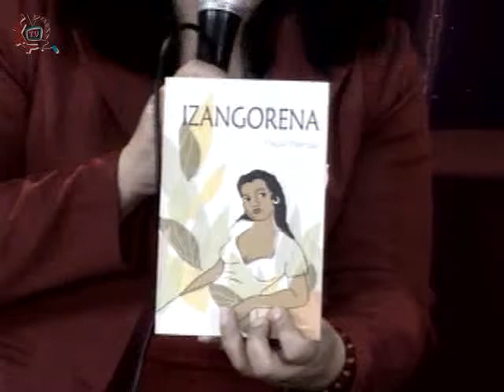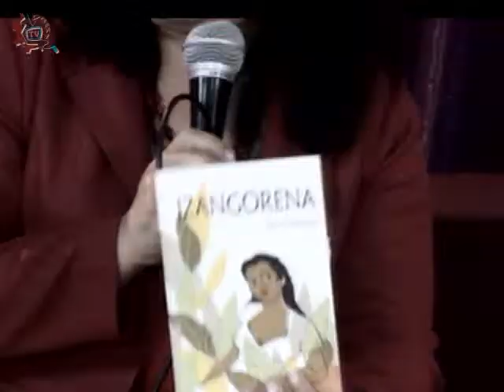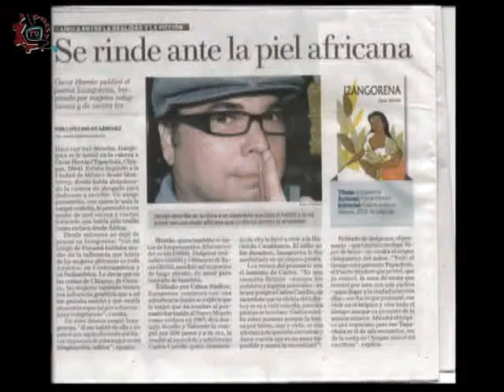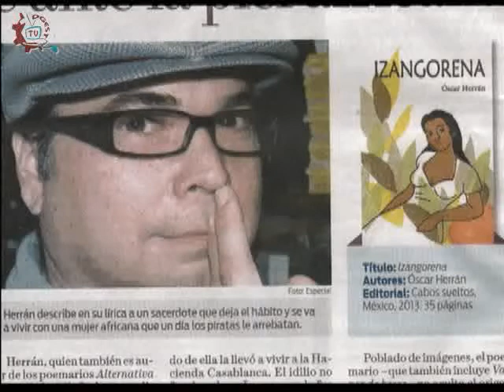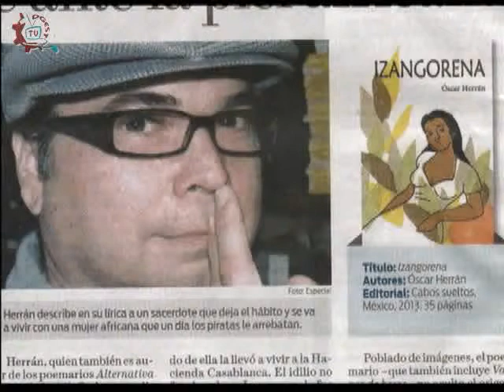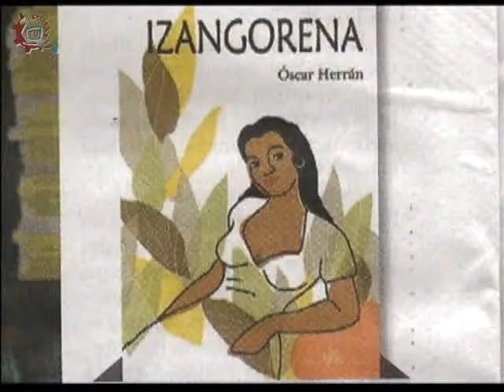20140306-CE1314/Programa especial/Izangorena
Programa especial. Izangorena. Invitado: Oscar Herrán. Conduce: Susana Argueta. Fecha de emisión: 06 de marzo de 2014. Este y otros programas los puedes ver